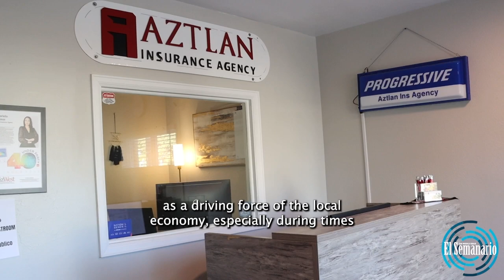Congresswoman Yadira Caraveo Supports Small Businesses in Greeley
Congresswoman Yadira Caraveo visits Greeley, meeting with local small business owners to discuss their challenges and opportunities. During her visit, she emphasizes the crucial role small businesses play in Colorado's economy and the need for federal and state support to help them thrive. Caraveo listens to the concerns of entrepreneurs, aiming to ensure they have access to the resources they need to succeed in today's competitive market.